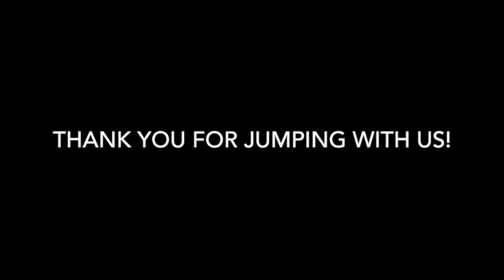Skydive Tennessee Robin Riley